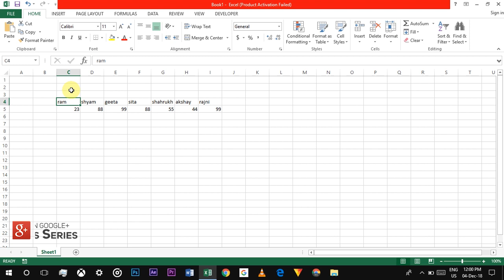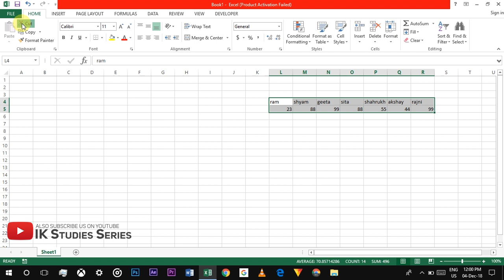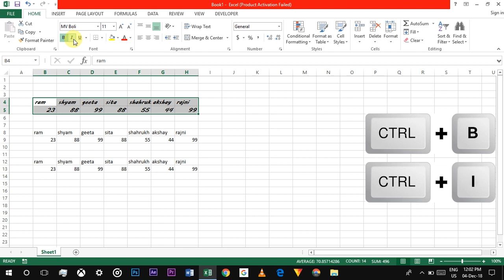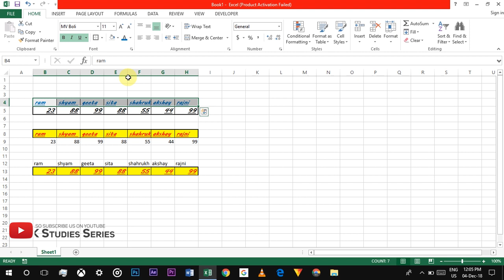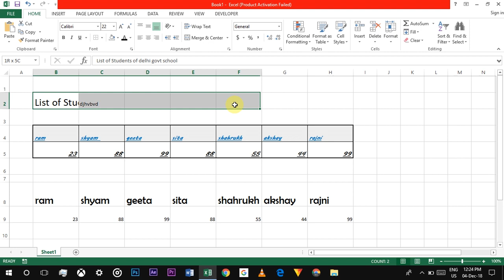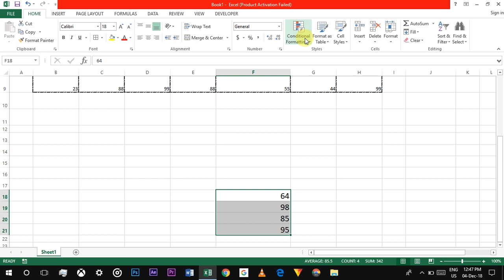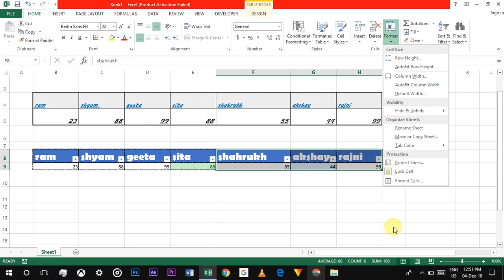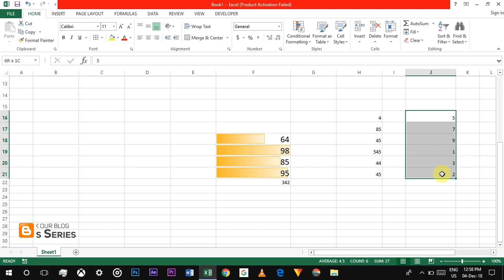MS Excel Home Menu / Tab Tutorial for Beginners | How to Use Microsoft Excel in हिंदी / اردو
| ایم ایس ایکسیل 2022 میں ہوم مینیو / کس طرح استعمال کیا جاتا ہے؟ | اردو میں / MS एक्सेल 2022 मे होम मेन्यू / टैब कैसे इस्तेमाल किया जाता है ?  | हिंदी में

MS Excel 2022 Home Menu / Tab Tutorial for Beginners in Hindi / Urdu - How to Use Microsoft Excel in हिंदी / اردو

MS Excel 2013 , 2016 Home Tab in Hindi | Excel Home Menu | हिंदी में

आज की वीडियो में हम आपको बताएँगे की M S एक्सेल मे होम मेन्यू कैसे इस्तेमाल किया जाता है ?

अगर आपको M S Excel से रिलेटेड और भी वीडियोस देखनी है तो आप हमारे चैनल की MS excel प्लेलिस्ट चेक कर सकते है।

धन्यवाद

नमस्ते मित्रो आप सभी का IK Studies Series पर आप सभी का स्वागत है।

---IK Studies Series---
आपका अपना चैनल हिंदी मे
एक कदम डिजिटल भारत की ओर

Keep Supporting Digital India

IK Studies Series is a channel of studies by IK
This channel is full of education & info in our language which was hindi

Channel of learning, Study & Much More
Something new something knowledge full.
 चैनल कुछ सीखने का ।
कुछ नया कुछ अच्छा ।

Label: IK Studies Series
Location: India
Voice: Digital Female Hindi Voice
Audio: Copyrightfree Music

Like if you really like Video
Comment if you really want to comment, any fault or Mistake in our video please comment us as suggestion
Share if you really want to make new India